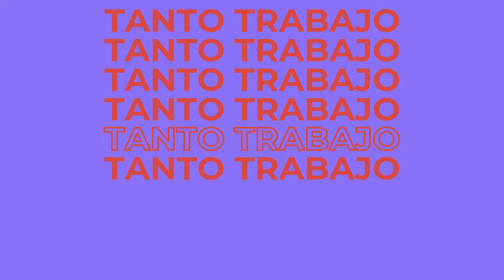¿Quiubole con el congelamiento de óvulos? con el Dr. José Gutiérrez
Es una realidad que las mujeres sí tenemos un reloj biológico, esto no quiere decir que no nos podamos embrazar a los 40 pero si va disminuyendo nuestra posibilidad de hacerlo.

¿Alguna ves te has cuestionado esto? ¿Congelar los óvulos es una opción para ti? ¿Sabes qué es y cómo funciona? En el episodio de esta semana invitamos a el Dr. José Gutiérrez por La Salle con especialidad en Ginecología y Obstetricia en el Hospital Angeles Lomas que nos hablara todo al respecto del congelamiento de óvulos. 💜